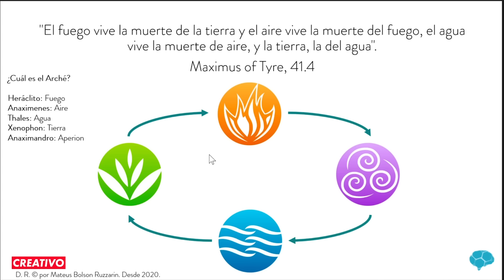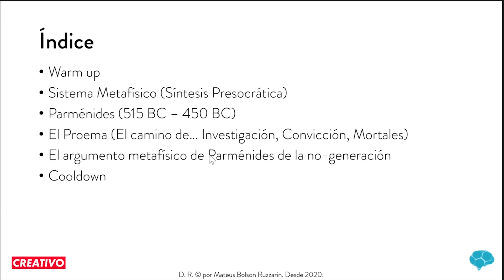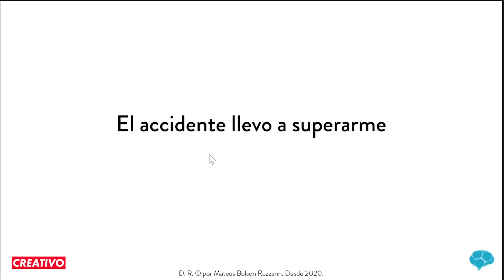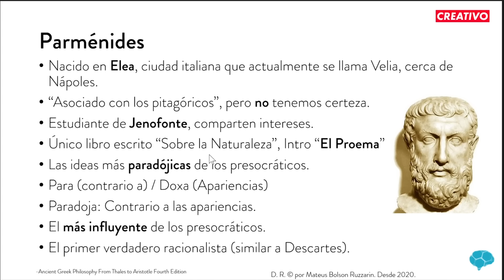¡LA VERDAD OCULTA DE LA FILOSOFÍA GRIEGA! Sócrates, Platón y Parménides vs. la Realidad Sensorial